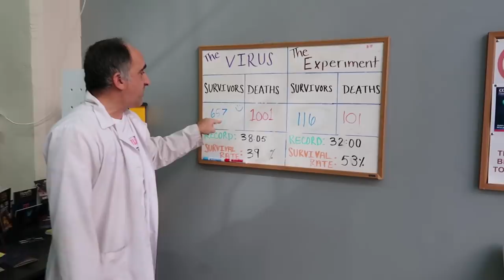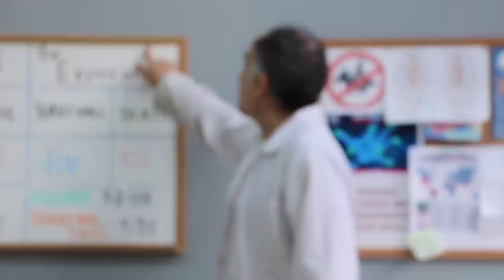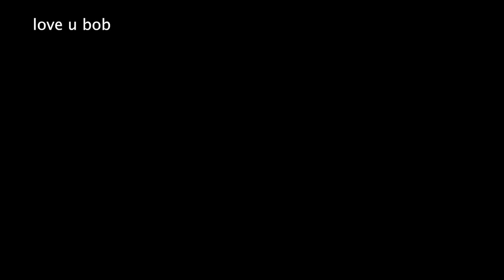TRAPPED IN AN ESCAPE ROOM w/ Milo Manheim, Mason Turner, and Owen Halpert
love you bob

*SOCIAL MEDIA*